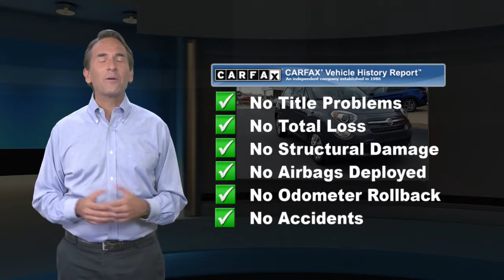Used 2018 FIAT 500X Pop, Maple Shade, NJ 63642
New Arrival! Low miles for a 2018! Back-up Camera, Bluetooth, This 2018 Fiat 500X Pop, has a great Grigio Graphite (Graphite Gray) exterior, and a clean Black interior! Steering Wheel Controls, Aux Audio Input, Automatic Headlights Rear Spoiler, This Fiat 500X gets great fuel economy with over 30.0 MPG on the highway! Stability Control, ABS Brakes Front Wheel Drive Call to confirm availability and schedule a no-obligation test drive! We are located at 587 West Route 38, Maple Shade, NJ 08052.

[RLVID:6193:f46edd64927f5eb5:fdf751aaf4f24b56:1]